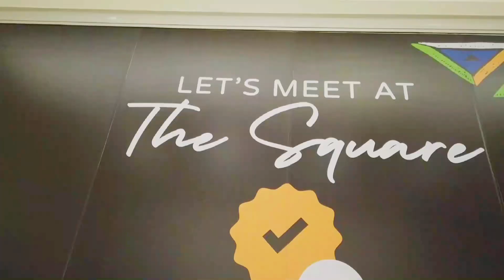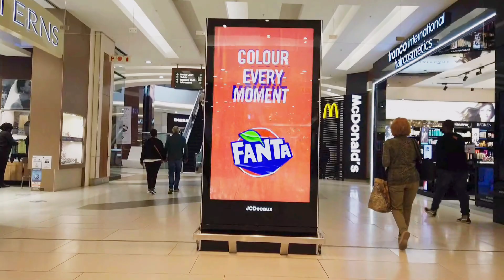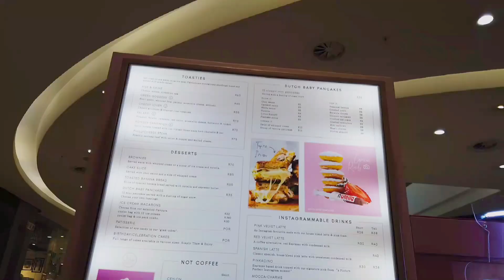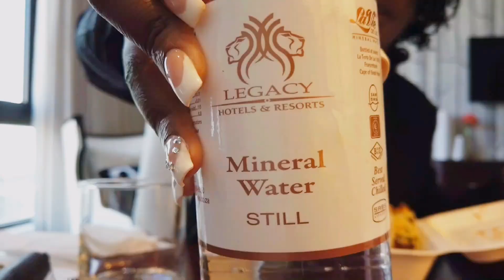A Day In The Life : Waiting To Meet @WODEMAYA @Stella-Shanelly & @TayoAinaFilms In Sandton South Africa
This video was filmed In Sandton City, the richest square mile in Africa. Let's meet Tayo , Wode and Stella Shannelly.  Enjoy!

The image of Africa has been tarnished around the world, so many good things happen in Africa yet the media chooses to focus on the negative narratives about Africa. I'm joining in the africatotheworldmovement to change these narratives through Youtube videos. Im a Zimbabwean based in South Africa, my journey begins in South Africa, but i will definitely show you Zimbabwe and other African countries like Kenya ,Tanzania, Namibia ,Eswatini. As wodemaya says it's time for Africans to unite, Embrace their culture and be proud of their roots and tell their own story. Be Inspired!

SC:6422